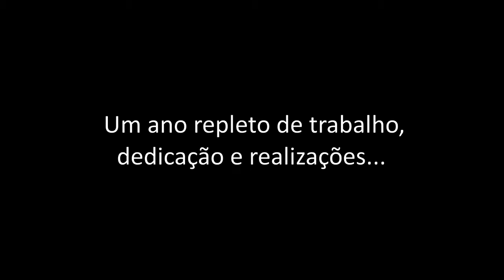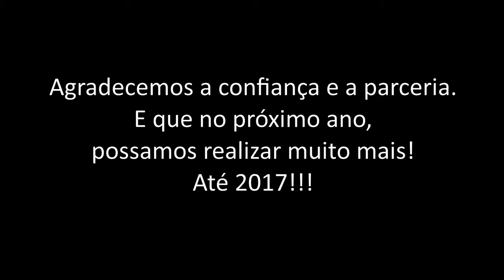Studio de Dança Carla Gomes - Retrospectiva 2016